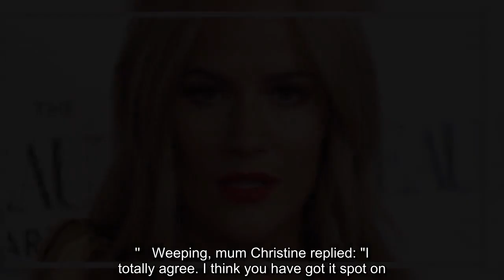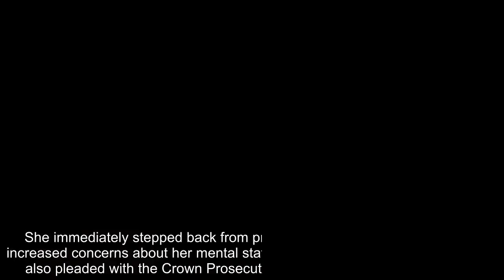Caroline Flack death rules as suicide at Love Island star's inquest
Caroline Flack's death has been ruled as as suicide at the former Love Island presenter's inquest.  Coroner Mary Hassell said: "The key decision for me to make is whether Caroline took her own life.  "I have to be satisfied she acted in a way so as to cause her death, and secondly that she intended to cause her death.  "In Caroline’s case I am entirely satisfied she intended to cause her own death.  "She hanged herself. She had only one expectation – her own death.  "There’s no doubt in my mind at all."    Hassell continued to say Caroline had suffered from "fluctuating mental ill health" which she had struggled with in the past.  The coroner added: "She'd had difficulties."  While some may Caroline had a 'charmed life' the coroner said the "more famous she got the more of some of her difficulties surfaced".  She added: "When things went wrong for her she did not have any privacy of that.  ``That was obviously distressing for her.''  The coroner said: "She now knew that she was going to be prosecuted for certain and she knew that she would face the media, the press, the publicity.  "It would all come down upon her.  "To me that's it in essence. That's what happened.''   Weeping, mum Christine replied: "I totally agree. I think you have got it spot on.  "It's up to us if we want to take it any further but we don't. You've got it exactly right.''  The coroner told her: "I'm very very sorry for the loss of such a young life in such a needless way.''  Today was the second day of the inquest into Caroline's death.  Caroline was found hanged aged 40 at her home in Stoke Newington, north-east London, on February 15.  The inquest heard Caroline Flack's mum says she was 'disgusted' at police over the treatment of her daughter.   Her mum also said her daughter 'wasn't an abuser' in a tearful message.   Caroline had been due to stand trial for assaulting her boyfriend, former tennis player and model Lewis Burton in December, after police arriving at the bloodstained scene described it looking like “a horror movie”.   She immediately stepped back from presenting duties.  Flack’s family had increased concerns about her mental state as the trial loomed, while Mr Burton also pleaded with the Crown Prosecution Service (CPS) to drop the case.  Flack’s inquest was opened and adjourned during a four-minute hearing in Poplar, east London, on February 19 when the coroner heard the celebrity was found “lying on her back”.  She was declared dead at the scene and her body was identified by her twin sister, Jody Flack.  A family lawyer previously said the television personality died by suicide.  Her death prompted an outpouring of sorrow from celebrity friends, colleagues and fans, who referenced one of Flack’s social media posts from December in which she urged people to “be kind”.  Flack’s management team criticised the CPS for conducting a “show trial” which prompted a review into her death.    However, the CPS found the case was handled “appropriately”.  Flack’s mo